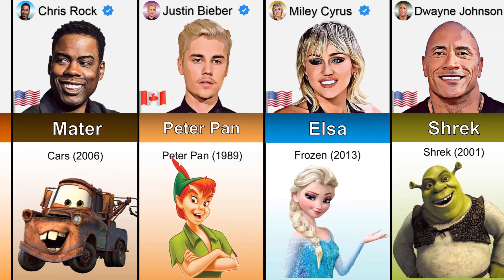Celebrities Who Look Like Cartoon Characters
In this episode, we will watch celebrities who look unbelievably like cartoon characters.
*Your like gives us a lot of spirit
Data is based on Google research
project process
Data collection 35 hours
Animation time  40 hours
software use: PowerPoint, Adobe Photoshop , ...